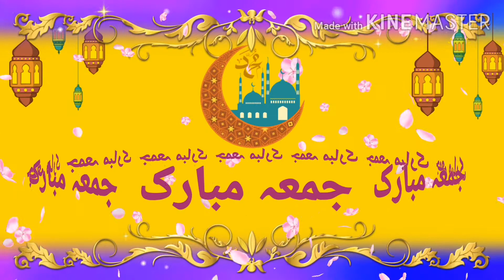Juma mubarik all muslim 🌹👈